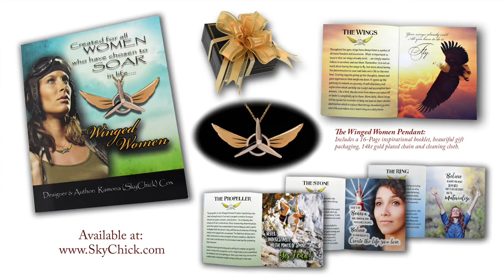Story Behind the Winged Women Pendant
The Winged Women Pendant was designed by Ramona Cox, aka SkyChick, an adventure pilot.  She defines the meaning and purpose of each component on the pendant and how it can be an inspiration to all women who choose to soar in life.